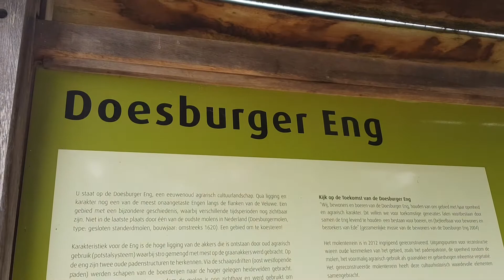Bospark Ede Doesburger Eng - Windmill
Holland old windmill along A12 near Ede